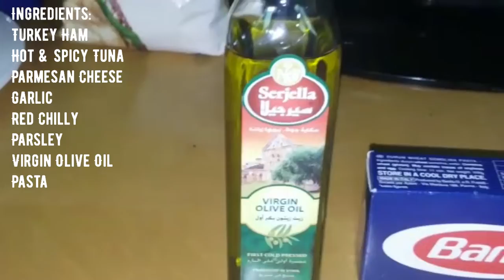Ham and Spicy Tuna Pasta Recipe | Vlog 7: Myk’s Kitchen Series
Asian foods and recipes